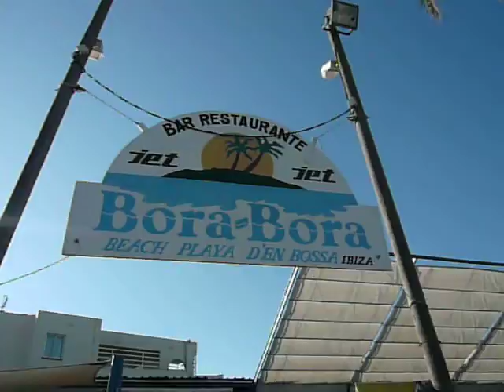Bora-Bora beach party ,IBIZA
BOra -Bora SEPTEMBER 2009